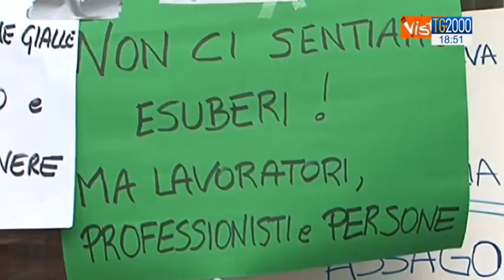8 marzo di sciopero generale: a rischio il trasporto pubblico locale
Domani è prevista la serrata dei servizi pubblici, dai trasporti alla scuola alla sanità. Sciopero anche ad Italiaonline, l'ex Seat Pagine Gialle, che ha annunciato licenziamenti a centinaia a torino. Servizio di Marco bergamaschi